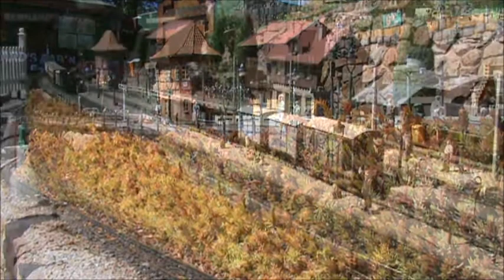Countess at the CFR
Our Accucraft countess is seen here at the CFR.